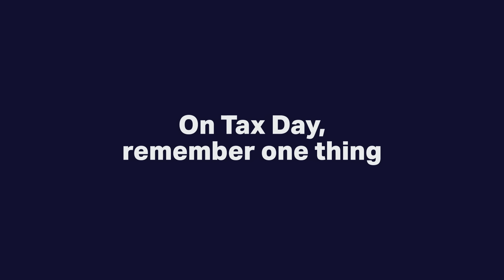We Don't Have to Live Like This | Cruz for President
Ted on Snapchat: Cruz4President